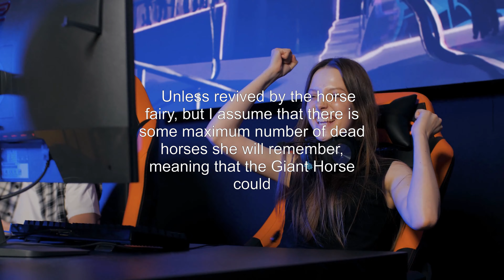Can the Giant Horse die?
zelda-breath-of-the-wild: Can the Giant Horse die?

Related to: zelda-breath-of-the-wild